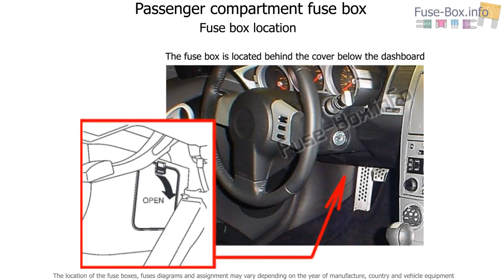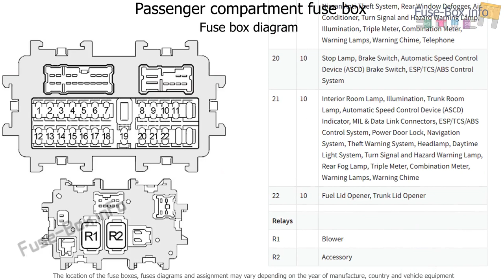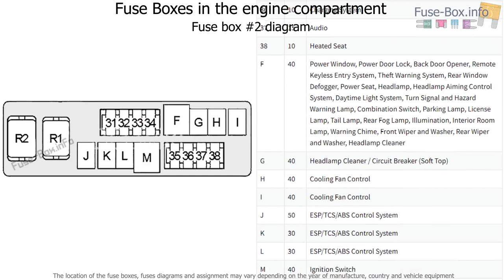Fuse box location and diagrams: Nissan 350Z (2003-2008)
Fuse box diagram (location and assignment of electrical fuses and relays) for Nissan 350Z (2003, 2004, 2005, 2006, 2007, 2008).